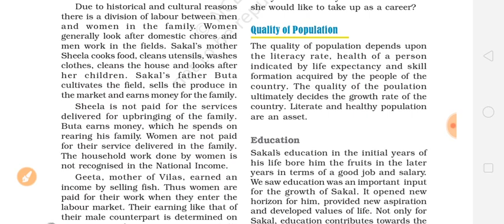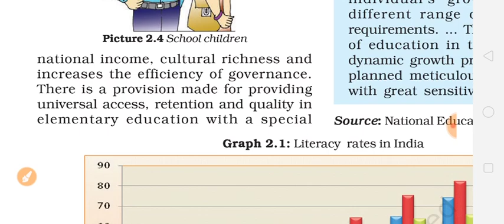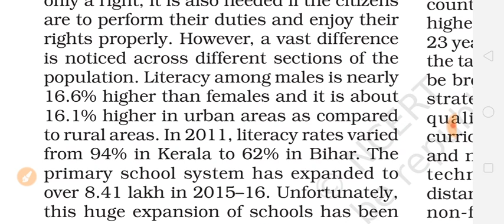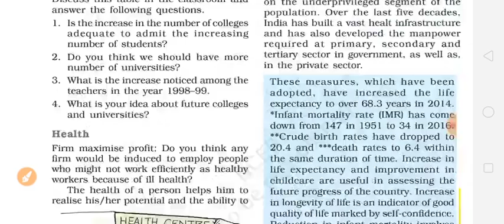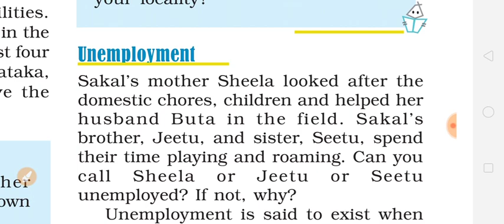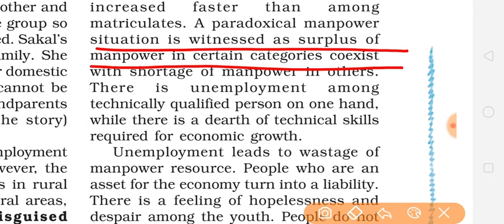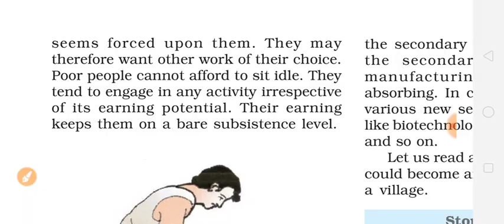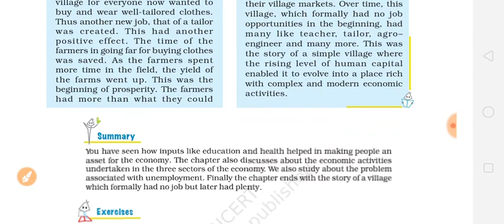Class9th Economics chapter 2 people as resource Part 2 full explanation हिंदी में